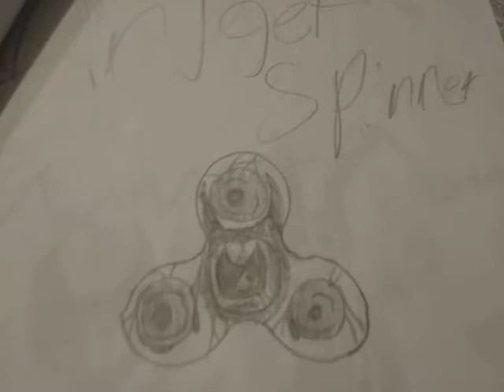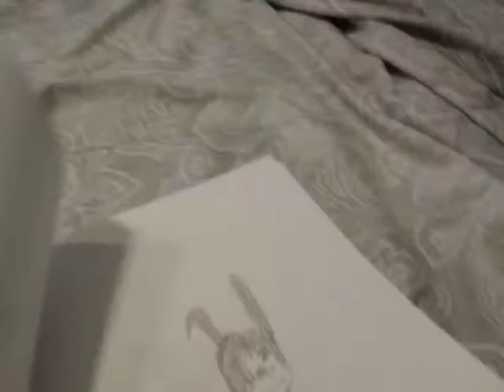Cooler version of Bendy and Boris ( B n B )